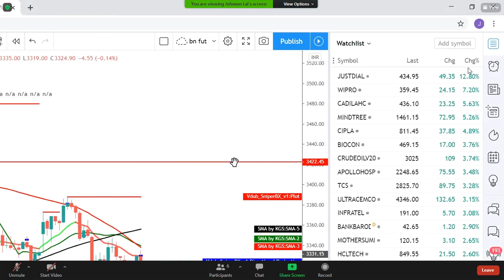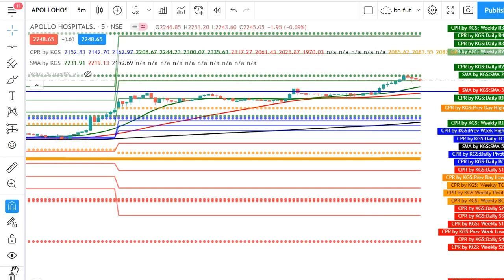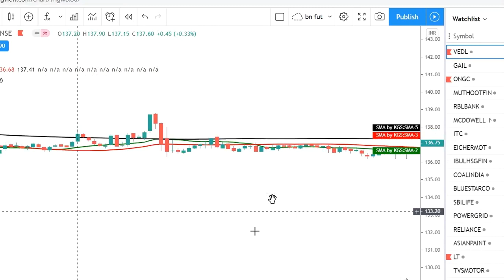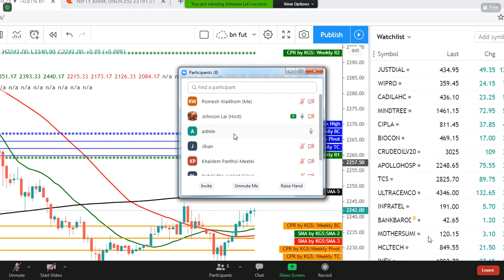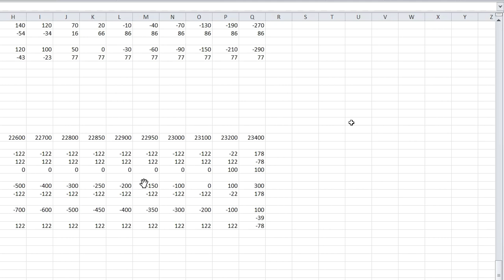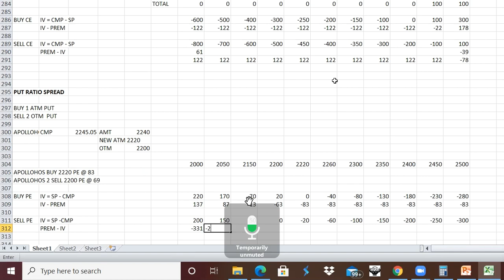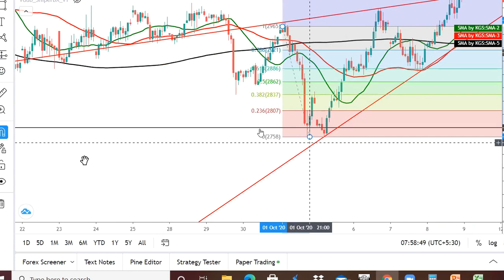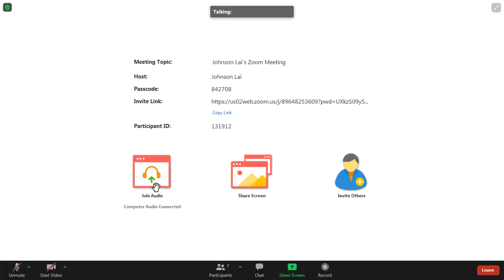Day 19 09 October 2020 Put Ratio Spread